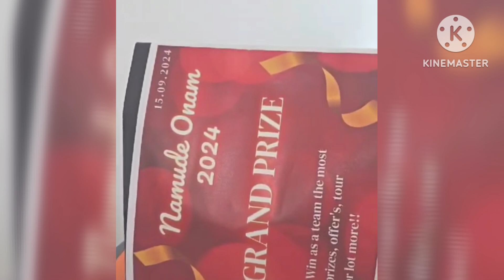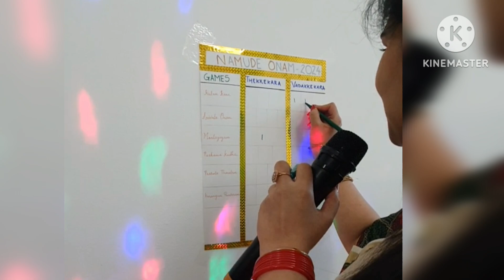Happy onam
Our small celebration 🍾 ✨️